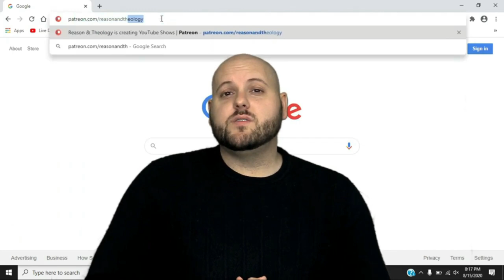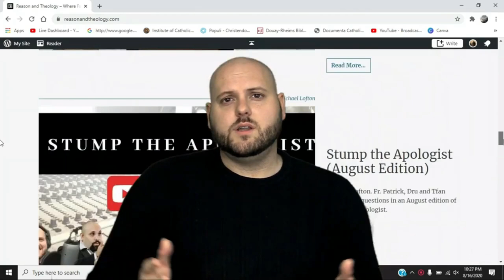Cardinal Zen EXCLUSIVE INTERVIEW on the State of the Church in China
00:00 Introduction
01:48
09:43
10:54
17:00
18:52
21:26
28:47

1. Can you briefly explain the history of the controversy concerning the state of the church in China?
The Communist persecution began in steps. The first step was to send away all of the missionaries. Then they went to the local clergy claiming to have freed them from the imperialists. In order for them to be “truly free” however, the Communists pushed for an independent Church that does not depend on foreigners. Most of the clergy were against the idea and were subsequently sent to prison or labor camps. Those who accepted the imposition of the government stayed in the churches. However, in the 60s, the Chinese Cultural Revolution began. At the beginning of those 10 years the Red Guards persecuted those who remained in the churches. When they had completed their sentences those who were sent to prison from the very beginning went underground and those who used to work in the churches under government control went back to the churches. Some contact with Rome was allowed at this point so they asked the Pope to recognize their illegitimate bishops, which he did after some investigation. However, around the year 2000 a new wave of persecution began. Before 2000, Cardinal Tomko succeeded in maintaining good relations with the Secretary of State which led to many good years. Unfortunately, Cardinal Tomko’s successors were not very good; they followed Cardinal Casaroli’s policy of Ostpolitik, and things began to go downhill. Pope Benedict XVI called me to help with the China situation; however, those in the Holy See did not follow suit. The Pope wrote a letter and set up a commission, but they stained much of that work. I have reason to believe that by that time the agreement was ready but was not satisfactory, so Pope Benedict XVI stopped it. Then came Pope Francis. He made Cardinal Parolin Secretary of State and they resumed the policy of Ostpolitik. Both the underground church and the official church have weakened because of the persecution and the compromised policies of the Vatican.
2. Was Cardinal McCarrick sent to China to broker a deal with the Chinese government, as claimed by Archbishop Vigano?
Cardinal McCarrick started doing things much before Pope Francis but he did not have an official role. He made friendship with Chinese officials but was not sent.
3. What are the terms of the deal between Pope Francis and the Chinese government?
Even I, a Chinese Cardinal, do not know what is in the agreement since it has been kept a secret. One can roughly guess that it is about the nomination of bishops but in these two years there has been no new nomination. We do not know the terms of the agreement, but we can see its bad effects. First of all, they legitimized seven excommunicated bishops. Then just last year at the end of June, the Holy See issued a document called “The Pastoral Guidelines for the serial registration of the clergy.” This means that the Holy See was encouraging the clergy to be registering with the government and to sign the document saying that they had now joined the independent church. That is incredible because this church is schismatic! I went immediately to Rome and asked that the Holy Father would be present at a discussion between me and Cardinal Parolin to clarify but it was denied. I was invited to dinner but afterwards when I wanted to start a discussion, the Holy Father simply said that he would look into the matter. I am very disappointed that this was done without consultation. It’s a complete surrender to the Chinese government.